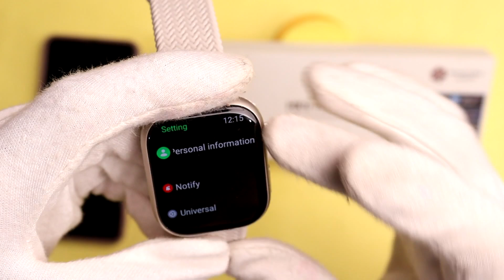How To Set Arabic Language In HK9 Pro Max Plus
In this Video I want to show you How To Set Arabic Language In HK9 Pro Max Plus